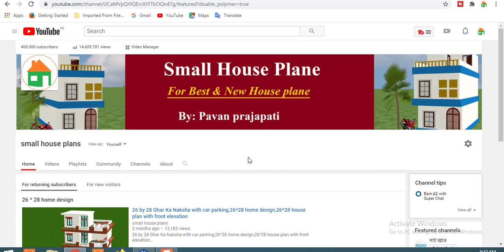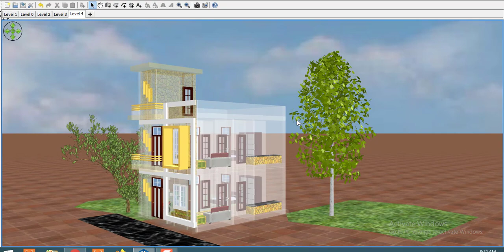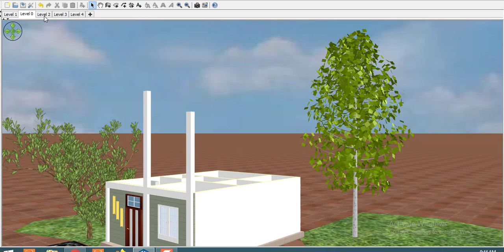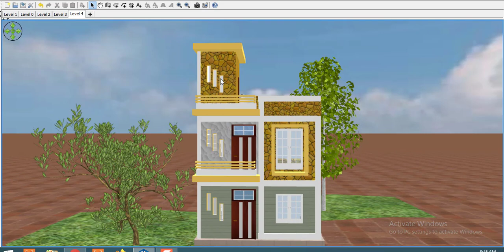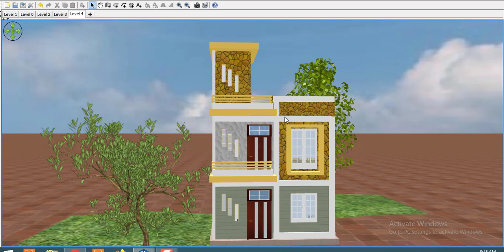20 by 25 SMALL HOME DESING,20 by 25 HOUSE PLAN IN 3D,20*25 MODERN HOME DESIGN,20 by 25 2BHK HOUSE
20 by 25 SMALL HOME DESING,20 by 25 HOUSE PLAN IN 3D,20*25 MODERN HOME DESIGN,20 by 25 2BHK HOUSE